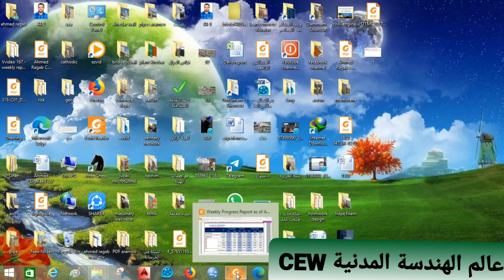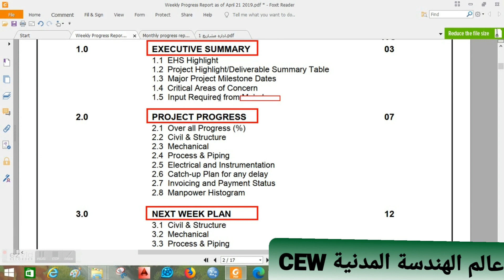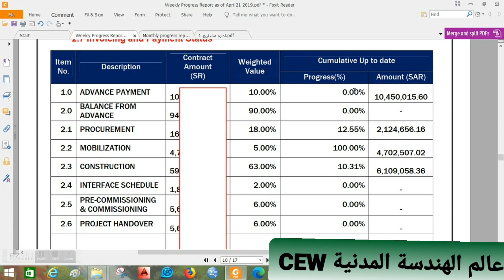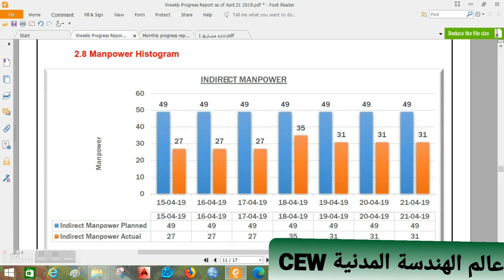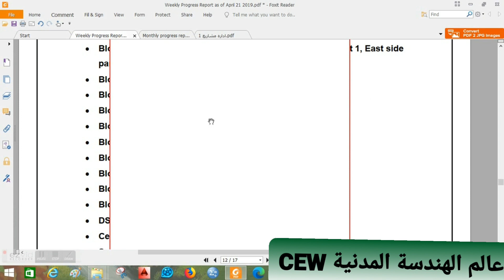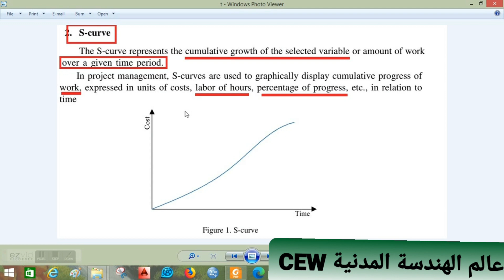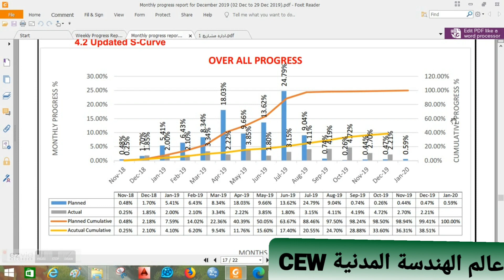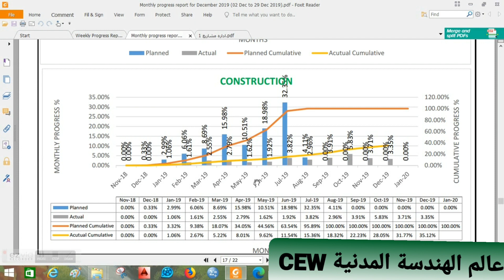CEW 169 - Project Weekly progress Report Part 2 تقرير الاعمال الاسبوعى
- overall progress %
- Manpower Histograme
- S Curve for progress